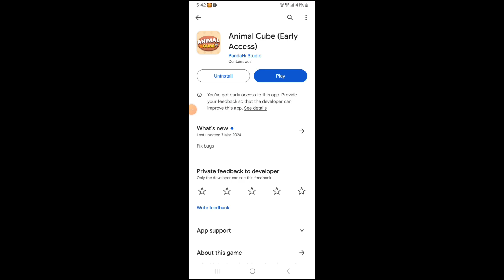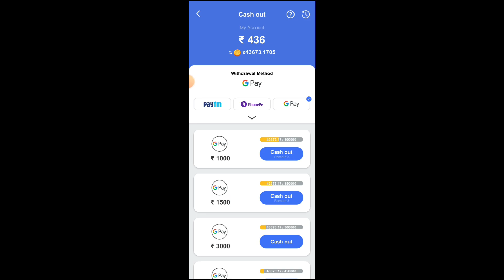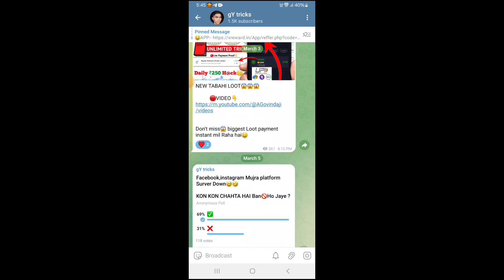Animal Cube Legit Or Fake | Animal Cube Withdrawal | Animal Cube Game Se Paise Kaise Nikale